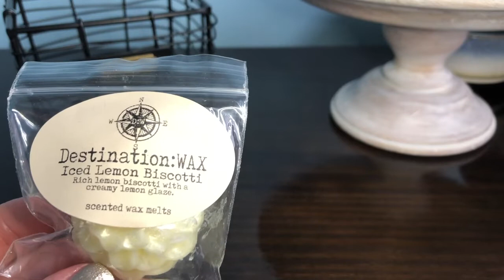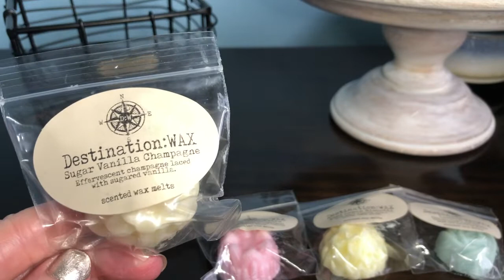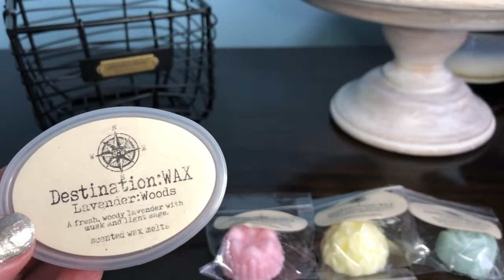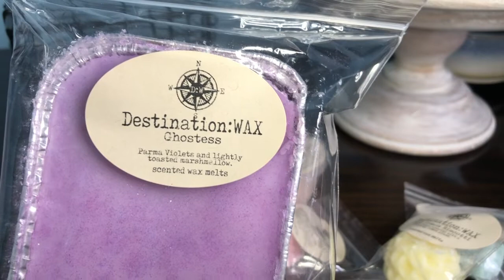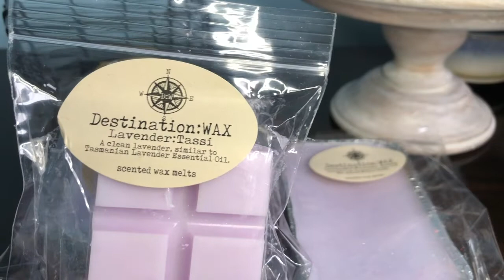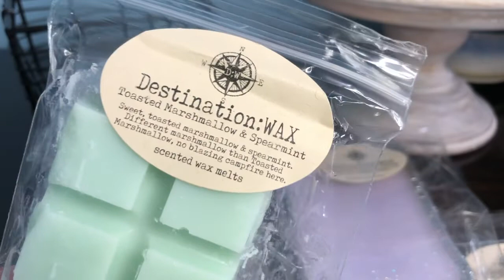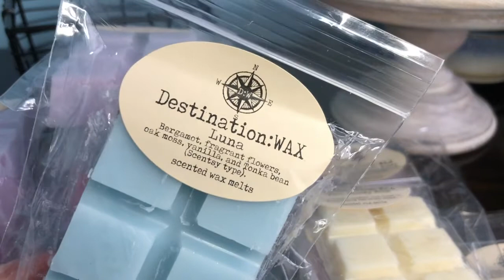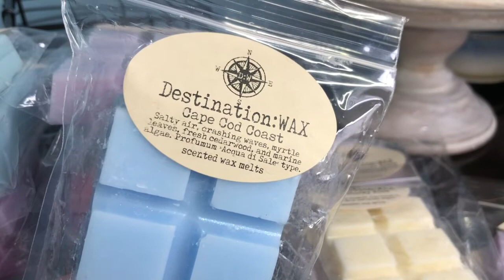⚓️🐋Destination Wax Haul June 1st 🐋⚓️ OMG my biggest DW haul ever!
Trying something a little different! I want to try live chat with you during the video. Thank you guys so much for watching. Love y'all!

🧺Pretty Baskets (her Instagram): Insidethepaperbox

🕯 Wax Warmers and Tools:
Current Wax Warmer
Wax Chopper
Small wax cutter

🪣My Favorite Vacuum: Shark Vertex
🧽My Current Carpet Cleaner: Bissell ProHeat
🪣Swedish Dish Cloth
🧽Favorite Steam Mop

***Warmers I use***
Glade Warmer (the old version that is a higher wattage)

Cande Warmers 2 and 1

WalGreens: Patriot Warmer: No longer sold

Pink Zebra 17 Watt

***How I use my warmers***

⏺ Guest Bathroom: Pink Zebra 17 Watt
⏺ Office: 2 warmers - Walgreens 20-Watt
⏺ Living Room: Walgreens 20 watt/Ashland 24-watt warmer
⏺ Kitchen: 2 glades and 20-watt Candle Warmer brand 2 n 1
⏺ Bedroom: Ashland 24-watt
⏺ Daughter’s Room: Ashland 24-Watt